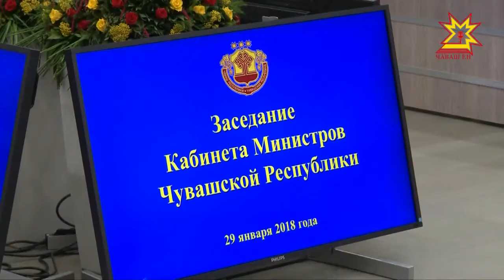Бюджет Чувашской республики увеличивается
В закон о республиканском бюджете на 2018 год и на плановый период 2019 и 2020 годов внесли изменения. Таким образом, бюджет Чувашской республики только на этот  год увеличивается по доходам почти на 3 млрд рублей.